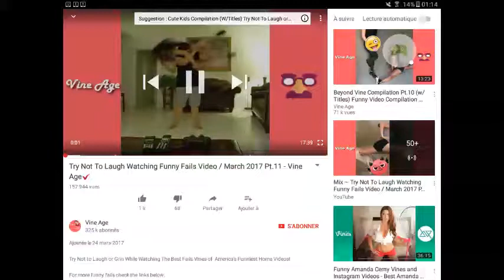Essayer de ne pas rire part 4 (la suite)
Yo les abonnés sais votre sombre man logan je fait une suite de essayer de ne pas rire part 4 si sa vous aimer cette vidéos laisser une pouce rouge et si sas ta pas aimer la vidéos laisser un pouce vers le bas

Je vais stopper le challenge de essayer de ne pas rire parce que de tout les vidéos j'ai pas rigoler et je gagne toujours à se challenge mais vous inquiétez pas je ferais d'autres challenge sur YouTube comme essayer de ne pas avoir peur ou essayer de ne pas vomir ou essayer de ne pas hurler si vous voulez discuter avec moi et me possez des question sur mes réseaux sociaux je suis serais ravis de vous répondre
Instagrame : flasharrow_sombre
Prennez soins de vous ciao